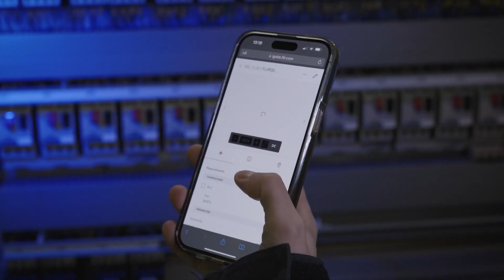Flir E8 Pro | Infrared Camera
The FLIR E8 Pro is your must-have tool for locating and diagnosing electrical, mechanical, and building problems.